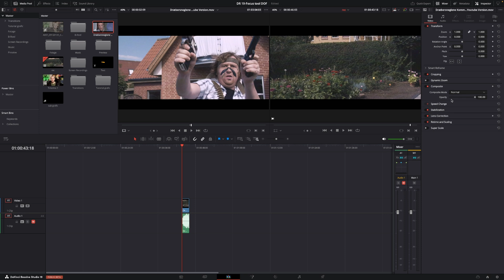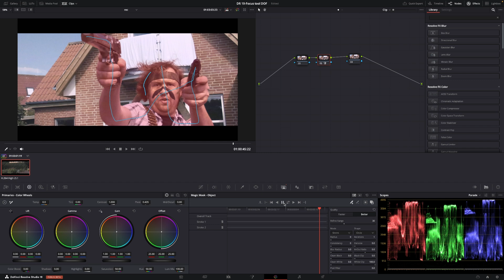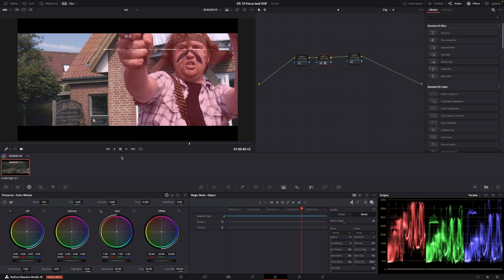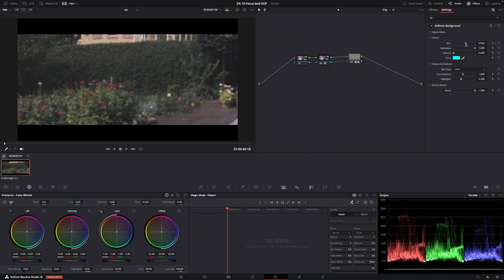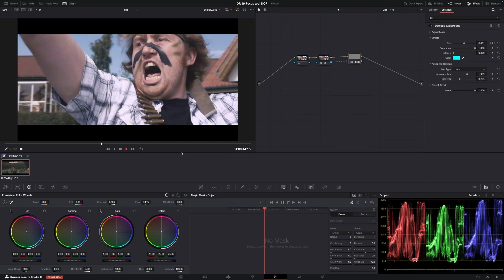Make your videos "CINEMATIC" using this awesome tool in DaVinci Resolve 19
Make your videos "CINEMATIC" using this awesome tool in DaVinci Resolve 19, the fast way to fake depth of field (DOF).

00:00 - Intro
00:10 - in this video
00:49 - Setup
02:20 - Magic Maske
03:18 - Defocus tool
04:24 - Keyframes
04:52 - Spice it up
05:11 - Final/before/after